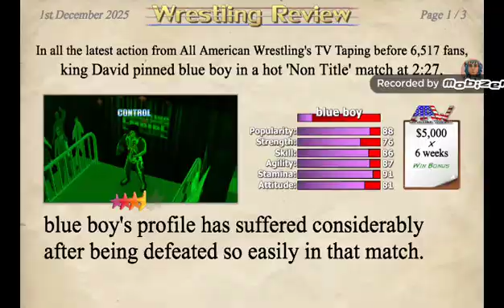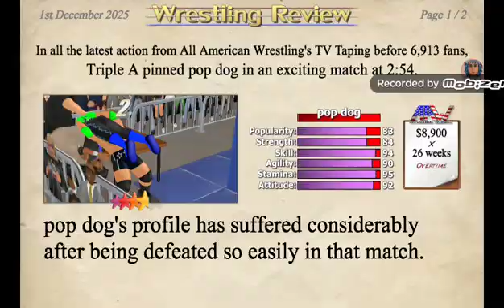tykune onvory of wrestling